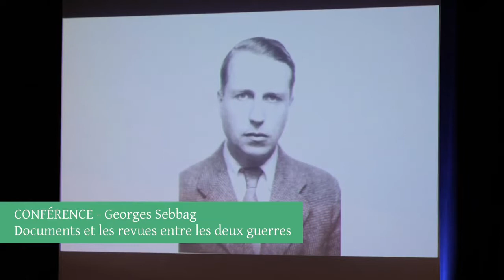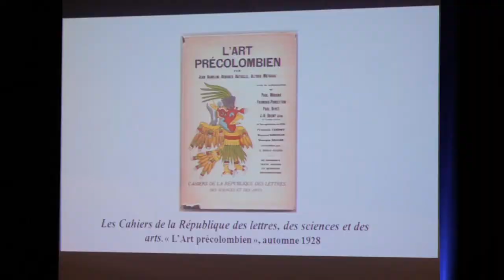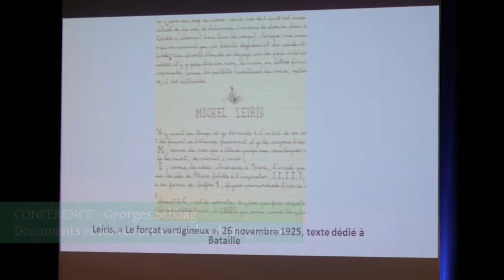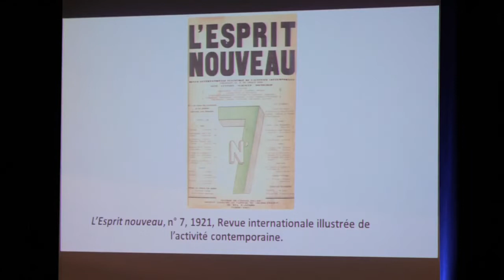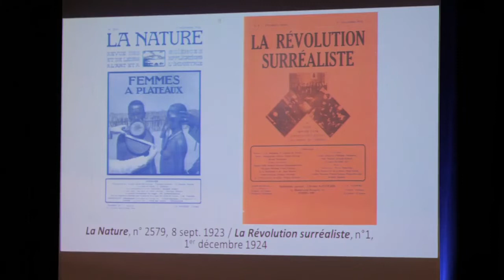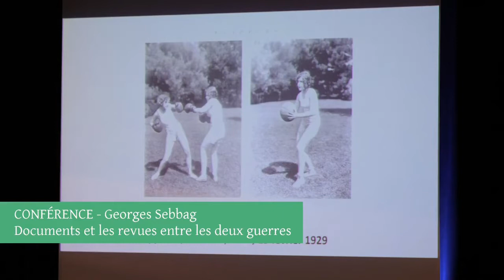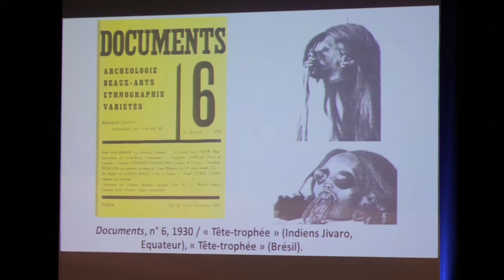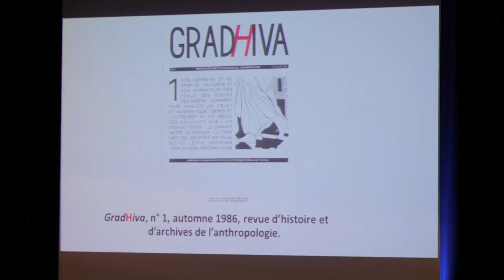Documents et les revues entre les deux guerres, par Georges Sebbag